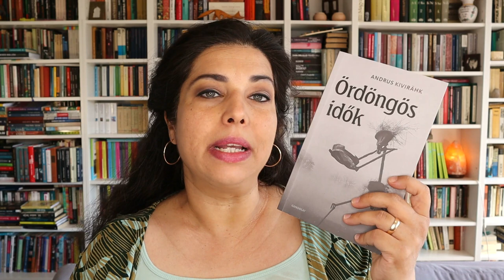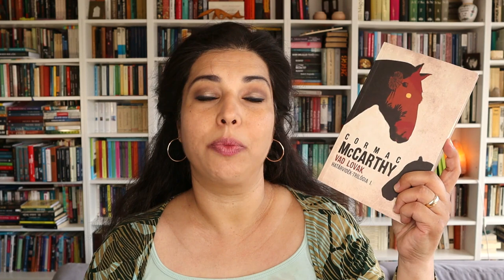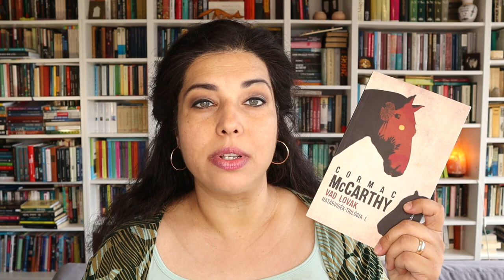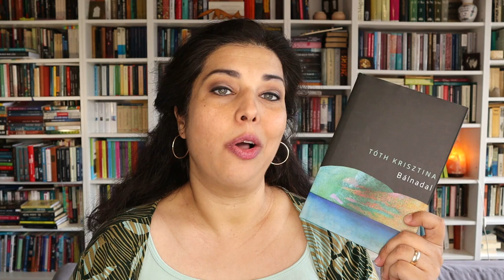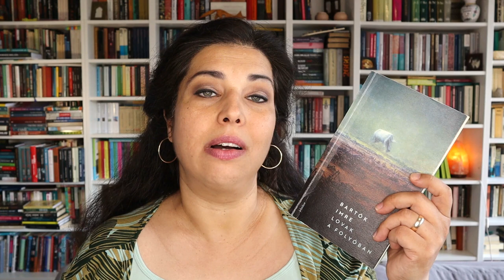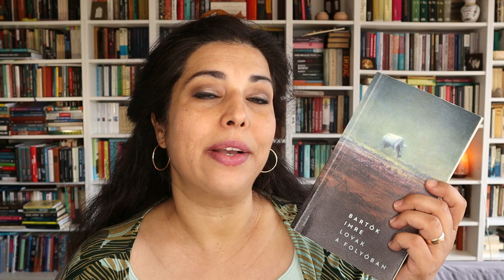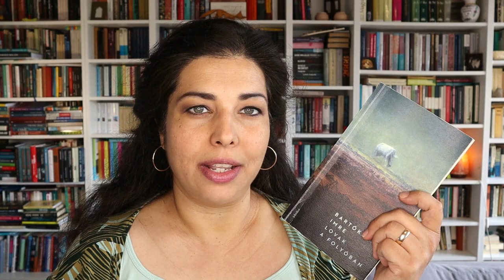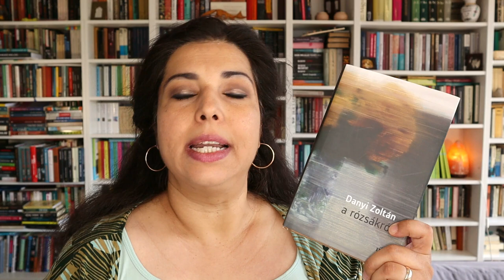Ezt olvastam áprilisban 🌸 (2022) | Havi olvasmányok összegzése | Faltól falig könyvesvlog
Áprilisban nyolc könyvet fejeztem be. Voltak köztük könyvklubos olvasások (nem is kevés), olvastam a Libri Irodalmi Díj rövidlistájáról is, és folytatódott a McCarthy életmű felfedezése is.

00:00 Intró
00:35 Könyvklubos könyvek
10:44 McCarthy
12:41 Könyvek a Libri Irodalmi Díj 2022 rövidlistájáról

Könyvek, amiket a videóban említek:
Andrus Kivirähk: Ördöngös idők
Louise O'Neill: Örökké a tiéd
Rejtő Jenő: Vesztegzár a Grand Hotelben
Leena Krohn: A tévedés
Cormac McCarthy: Vad lovak (Határvidék trilógia 1.)
Tóth Krisztina: Bálnadal
Bartók Imre: Lovak a folyóban
Danyi Zoltán: A rózsákról

Ha a csengő ikont is megnyomod, az új videókról sem fogsz lemaradni! Ezen a magyar booktube csatornán hétről-hétre mindenféle könyves tartalommal találkozhatsz. Ilyenekkel például: könyvajánlók, értékelések, olvasmányélmények és havi összegzések, könyves beszerzések/könyves haul videók, toplisták és kedvencek, könyves tag videók. Amit a legnagyobb mennyiségben olvasok (és amiről a legtöbbször beszélek a csatornán) az a kortárs szépirodalom, de olvasok klasszikusokat és szeretem a nonfiction könyveket is (tudományos-ismeretterjesztő könyvek, memoárok, riportkönyvek, önfejlesztő és pszichológiai könyvek). A zsánerek közül pedig főleg krimit, disztópiát és nagy ritkán sci-fit olvasok.